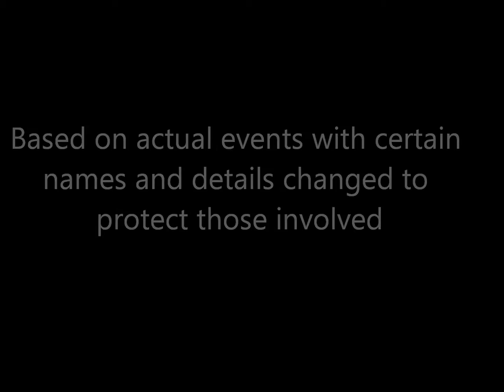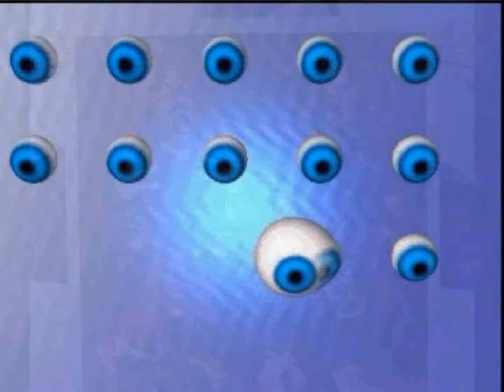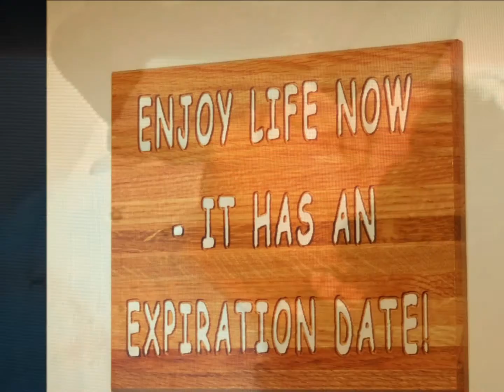Big Gemini - "18 & Life"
It's anotha Syck Slyde by Crucifix DooM...Gem does a.re-make of the Skid Row classic. with a special surprise at the end. "Legend; The Monster"